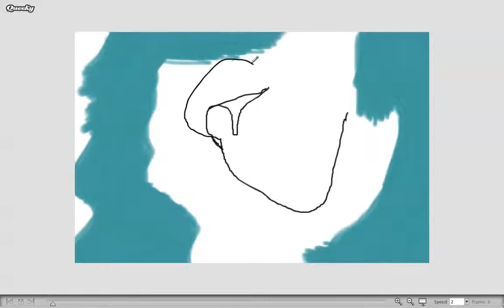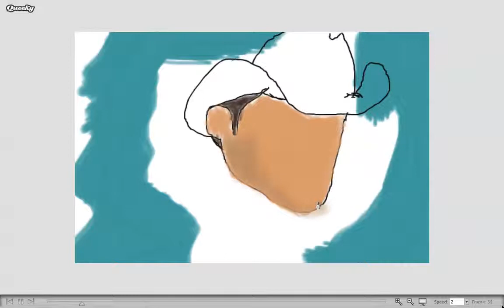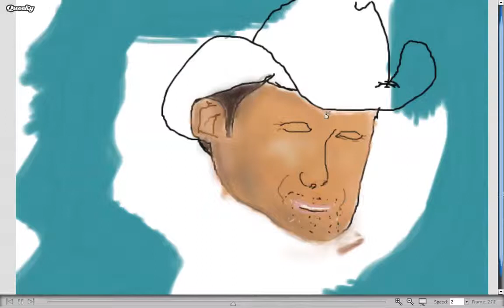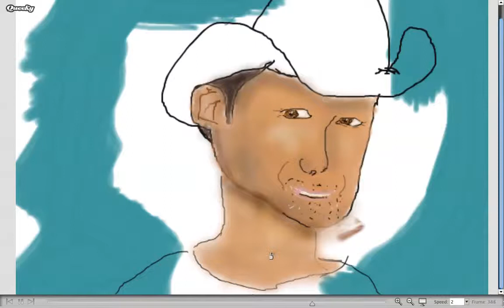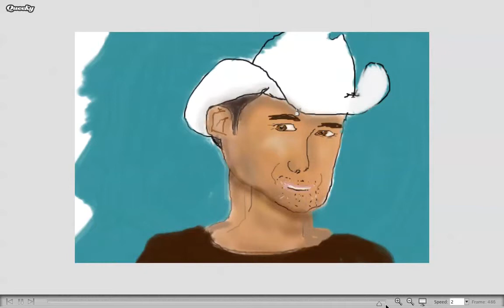Brad Paisley Drawing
Happy National Drawing DAY!